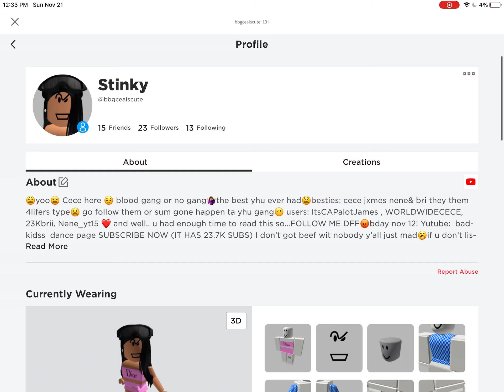JOIN MY ROBLOX GROUP